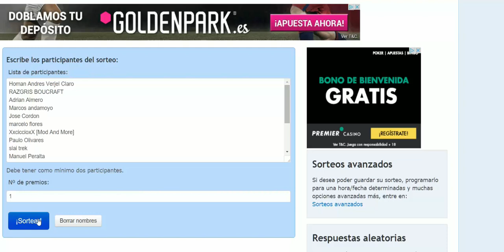FINALIZADO SORTEO PS PLUS!! + GANADOR ANTERIOR SORTEO!!!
SORTEO FINALIZADO!!!

2-DAR A LIKE A ESTE VIDEO
3-COMENTAR DICIENDO QUE PARTICIPAS